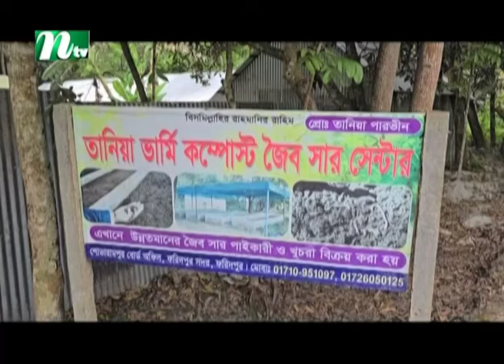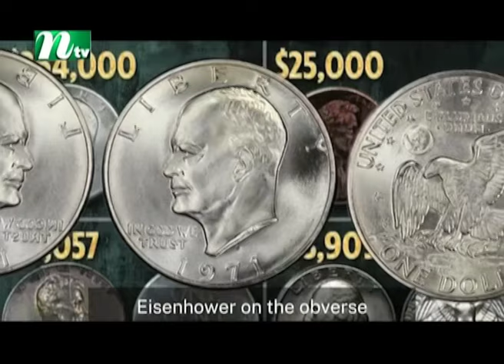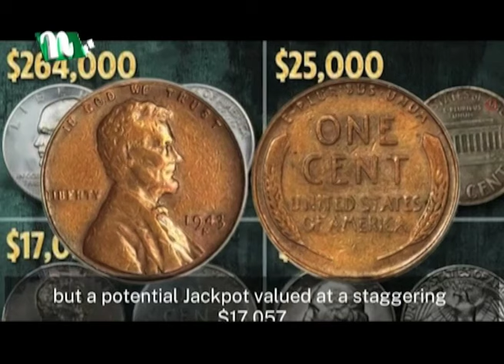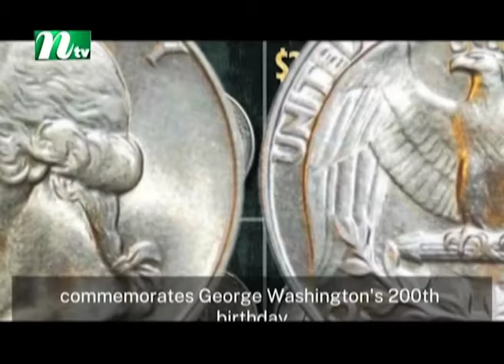Onnorokom Golpo | EP 184 | অন্যরকম গল্প | 2024 | NTV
Onnorokom Golpo (অন্যরকম গল্প) is a youth-based program telecasted by NTV which represents different measures taken by Bangladeshi youths in the period of Pandemic. You can also watch the latest news videos and the top news video clips online at the NTV News video channel. Visit the NTV News channel for up-to-the-minute news, breaking news, video, audio, and feature stories. We provide trusted World and BD news as well as local and regional perspectives. Also entertainment, business, science, technology, and health news.